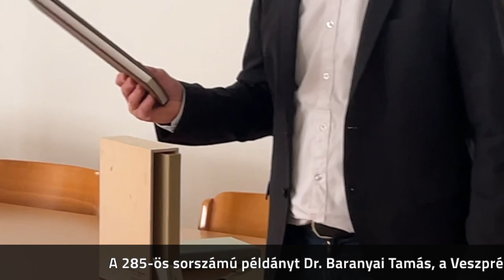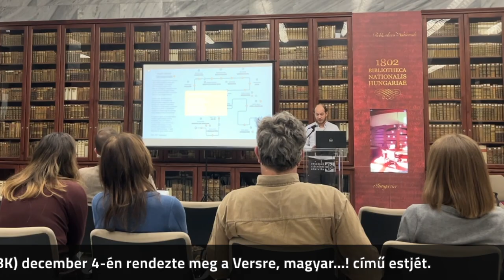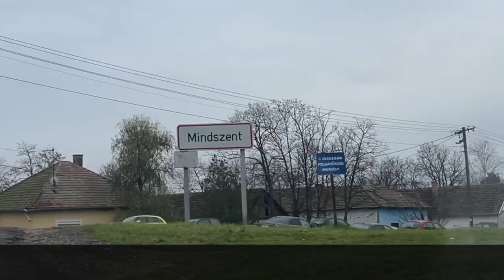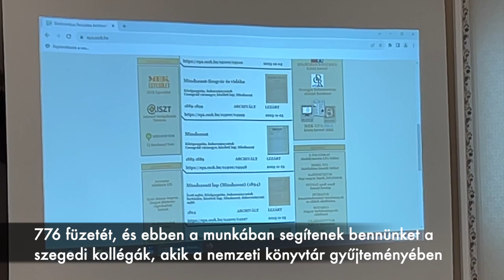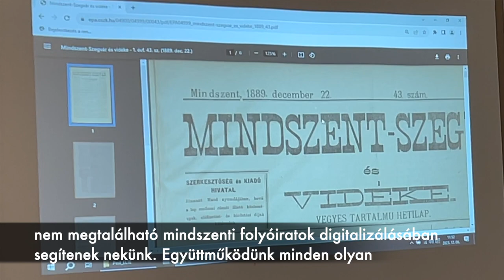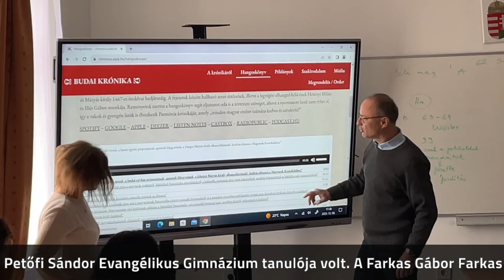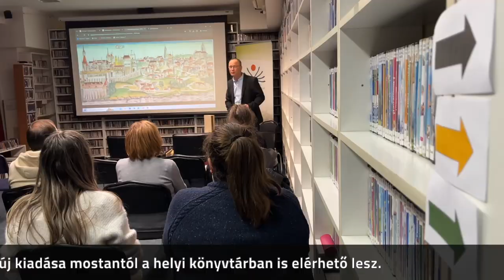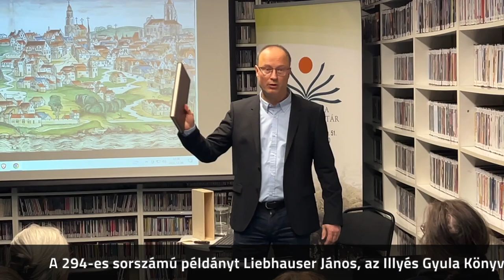Önök hol találkoznának a nemzeti könyvtárral? 49. heti összefoglaló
Tartsanak velünk hóeséses heti összefoglalónkban!

Az elmúlt héten három vármegyében jártunk. A Budai krónika fakszimiléjét immáron a 18. vármegyében is bemutattuk. Digitalizálási együttműködéseink sorába kiválóan illeszkedik egy város írott kultúrájának megőrzése. Várjuk további önkormányzatok megkeresését.

Köszönjük, Eötvös Károly Megyei Könyvtár, Mindszent Város Önkormányzata, Keller Lajos Városi Könyvtár, Szentesi Városi Könyvtár, Bonyhádi Petőfi Sándor Evangélikus Gimnázium és Illyés Gyula Könyvtár!

Önök hol találkoznának a nemzeti könyvtárral?